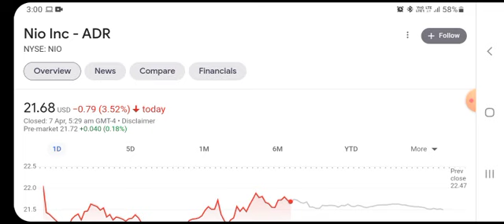BREAKING!! GOLDMAN SACHS Said THIS About NIO 🤯 Nio stock 😳 Nio Stock Analysis 🚨 Stocks to buy now